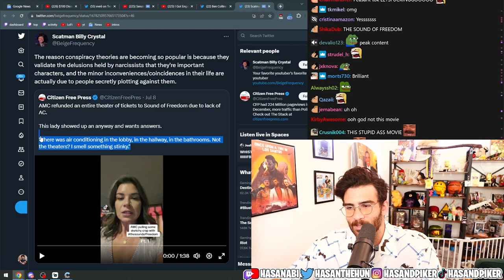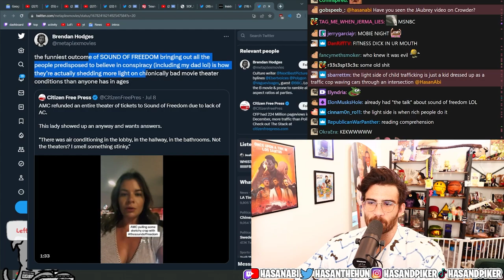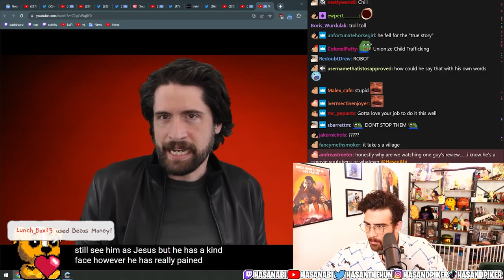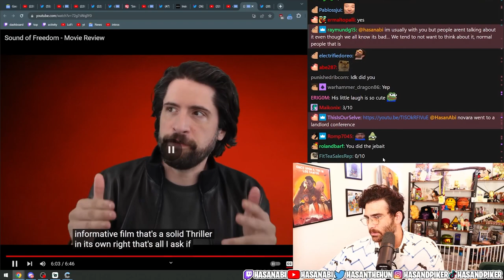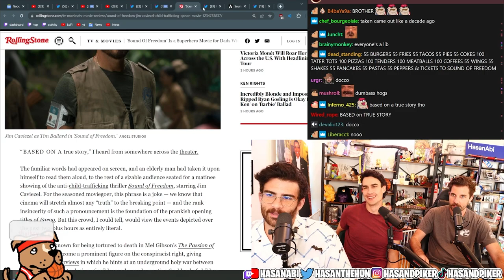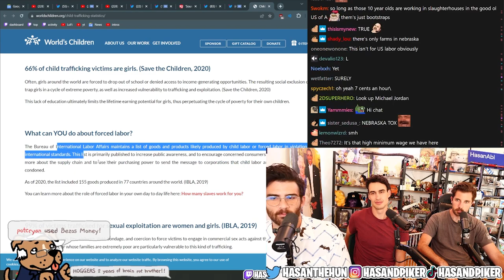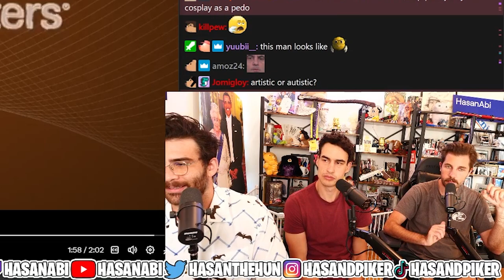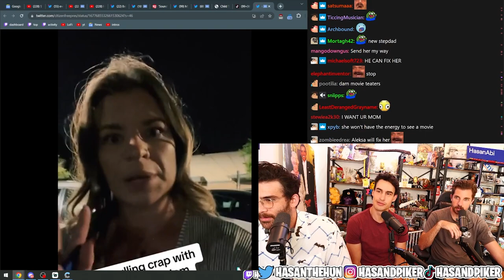HasanAbi Reacts to Qanon Movie Sound of Freedom ft. Boy Boy & I did a thing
HasanAbi reacts to Sound of Freedom conspiracy tiktok, trailer, and review

00:00 conspiracy tiktok part 1
02:42 sound of freedom trailer
14:40 jeremy jahns review
28:55 alex and aleksa join
34:01 showing the boys the trailer
46:32 cnn video
52:58 conspiracy tiktok part 2

Edited by: HasanAbi Online